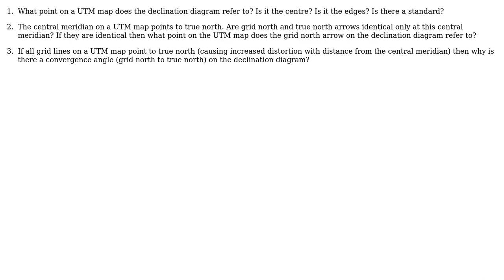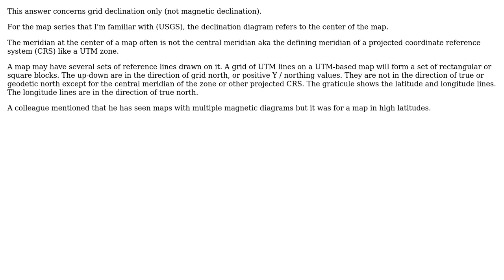GIS: Declination Diagram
With thanks & praise to God, and with thanks to the many people who have made this project possible! | Content (except music & images) licensed under CC BY-SA | Music | Images & others | With thanks to user mkennedy user Martin F user Jeff George and the Stack Exchange Network Trademarks are property of their respective owners. You are responsible for your own actions.